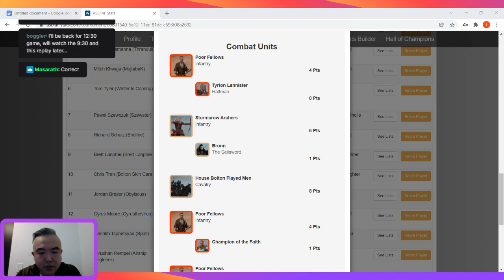The Great Canadian Open - Endline (Lannisters) vs Brett Lanpher (Targaryans)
This was a live streamed game of A Song of Ice and Fire between Endline and Brett Lanpher for the third Round of the Great Canadian Open Table Top Simulator Tournament.